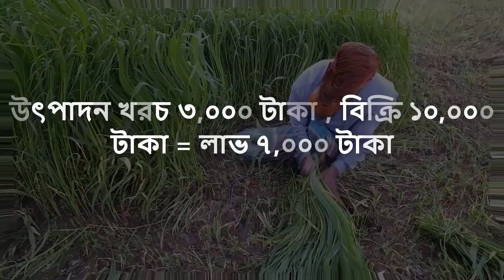মাত্র ১ মাসে ১বিঘা জমি থেকে ৭০০০ টাকা লাভ যব বা বার্লি চাষ করলে, cultivate barley you can earn 7000.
মাত্র ১ মাসে ১বিঘা জমি থেকে ৭০০০ টাকা লাভ যব বা বার্লি চাষ করলে, If you cultivate barley or barley, you can earn 6000 rupees from 1 bigha of land in just 1 month

This is an agricultural youtube channel,Through this channel you will find all the information about agriculture,For example, the production of seeds is about the diseases and insects of the crop,This will show how success can be achieved by producing crops profitably,Interviews for successful farmers will be shown here,Stay tuned to this channel and catch up on the latest updates.
এটি একটি কৃষি বিষয়ক ইউটিউব চ্যানেল, এই চ্যানেলের মাধ্যমে আপনি কৃষিক্ষেত্র সম্পর্কিত সমস্ত তথ্য পাবেন, উদাহরণস্বরূপ, বীজ উৎপাদন ফসলের রোগ এবং পোকামাকড় সম্পর্কে জানতে পারবেন, লাভজনকভাবে ফসল উৎপাদন করে কীভাবে সাফল্য অর্জন করতে পারে তা এখানে দেখানো হয়,  সফল কৃষকদের সাক্ষাৎকার  এখানে দেখানো হবে, এই চ্যানেলের সাথে থাকুন এবং সর্বশেষ  কৃষি বিষয়ক আপডেটগুলি দেখুন।

বিভিন্ন ফসলের সমস্যা ও সমাধান সম্পর্কে জানার জন্য ভিজিট করুন